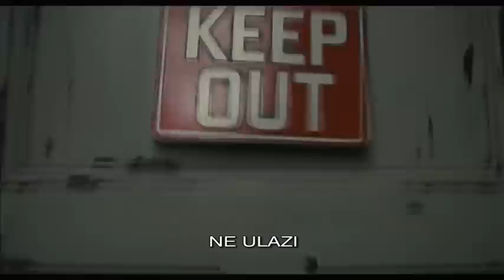Dark Shadows / Sjene tame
Film koji je nastao prema istoimenoj seriji iz 60-ih. Johnny Depp, glumi Barnabasa Collinsa, kojega je na početku 18. vijeka vještica Angelique, zbog toga što joj je slomio srce, pretvorila u vampira i živog pokopala. On se iz svoga počivališta uspijeva iskopati, ali tek 1972. U novom će se vremenu pokušati spojiti sa svojim potomcima, koje predvode Elizabeth i Roger. No na put će mu stati Angelique...